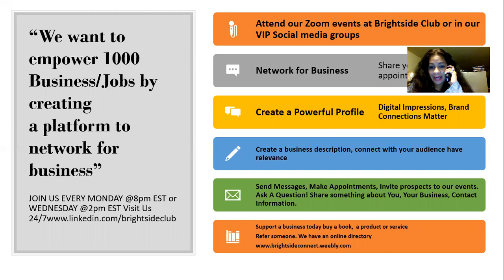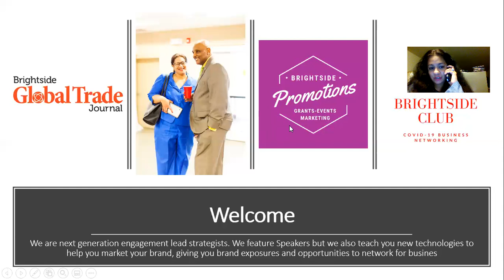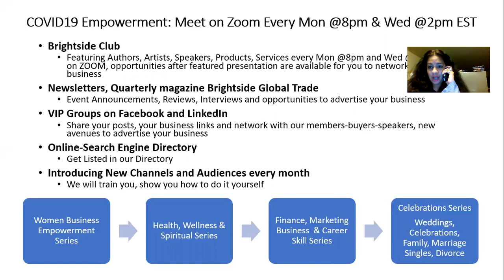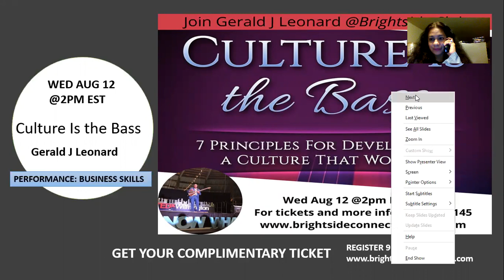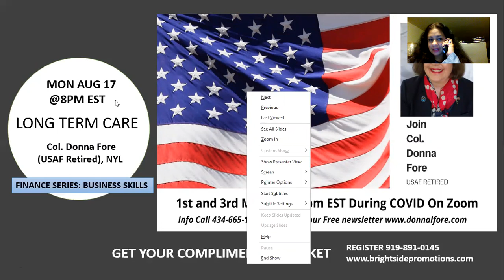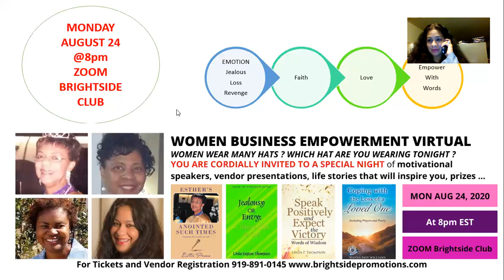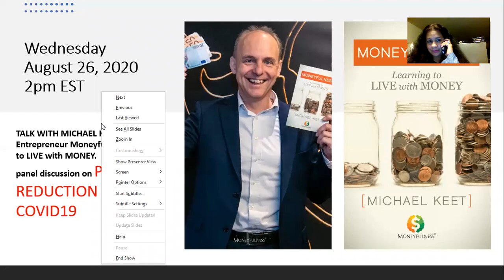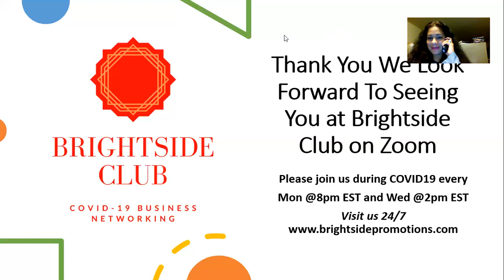Aug5 Upcoming events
Thank you for joining us we hope you will join us on ZOOM